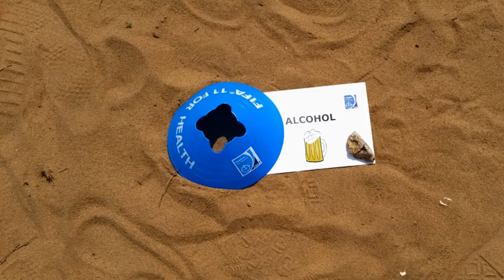2015-16 LiveBIG: Indiana Researchers Say YES to Ghana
By using sports as a point of entry, Indiana University's YES Ghana program is able to educate Ghanaian youth on a host of health issues affecting them.